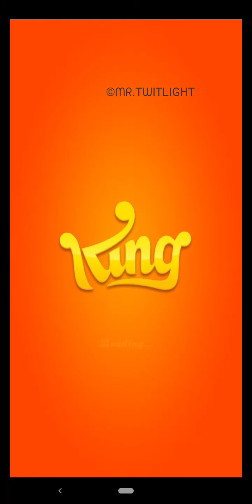I Tried Level 11 to 20 on Candy Crush Soda Saga